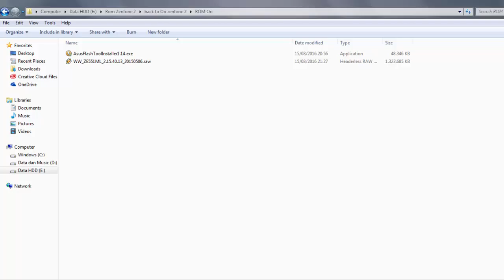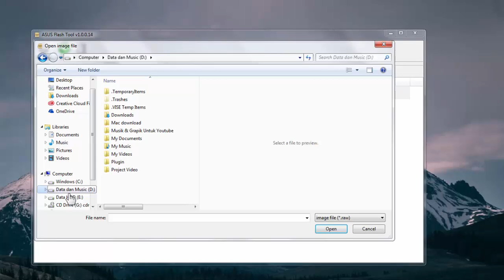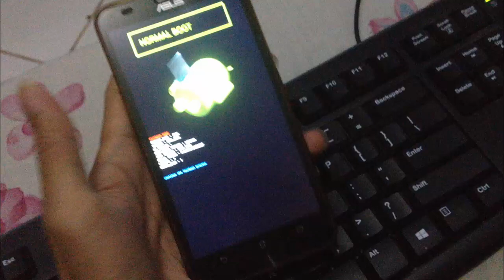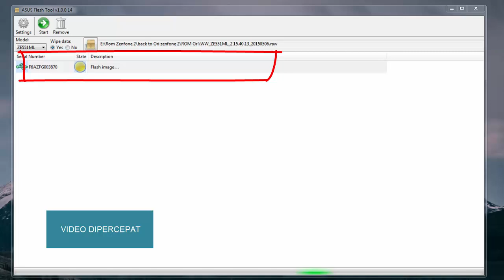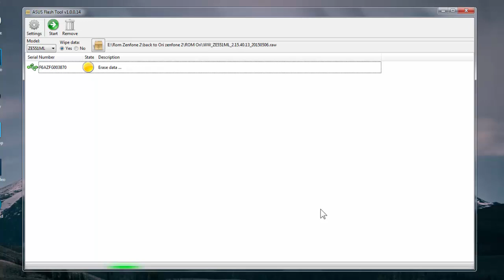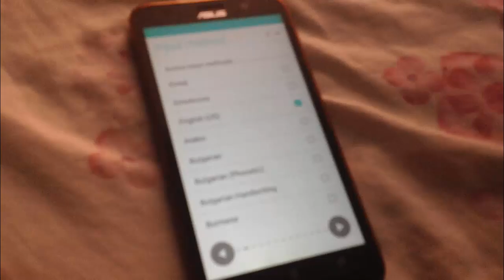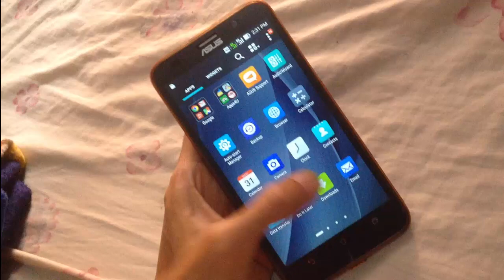Flash Ulang Zenfone 2 ZE551ML dengan FlashTool file Raw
Tutorial ini juga bisa di gunakan untuk memperbaiki kerusakan

Bootloop
Hang
Lupa Password
Lemot
Mati total

Bahan-bahan

2. ASUS Flash Tool Installer